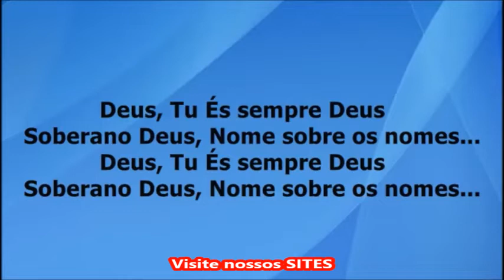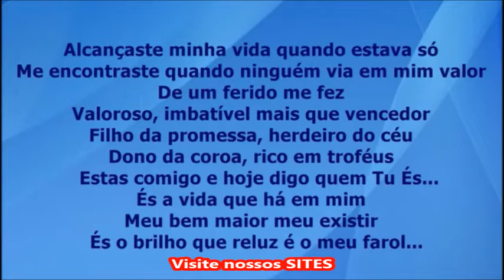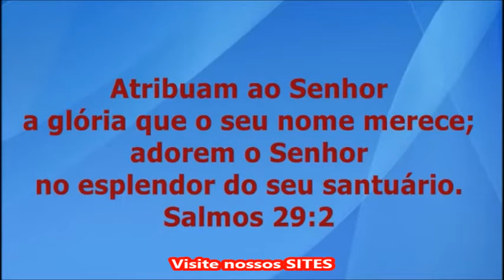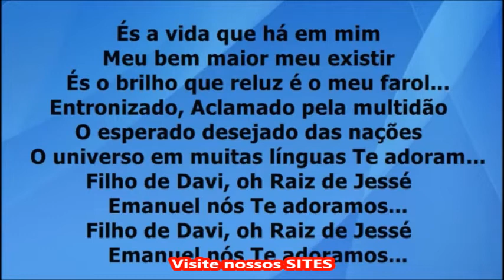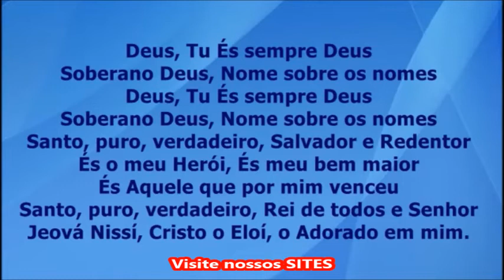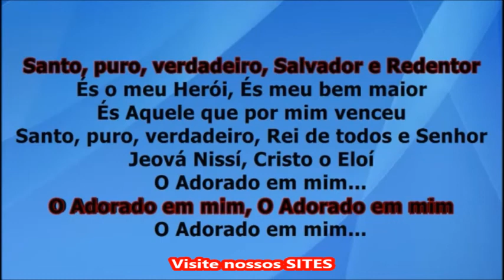Playback Vânia Sampaio O Adorado 3 Tons Abaixo